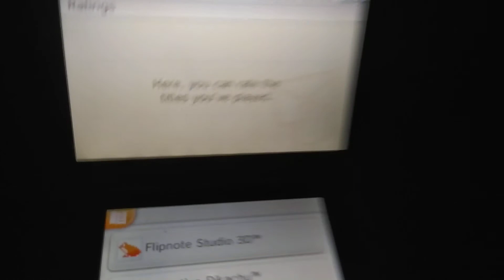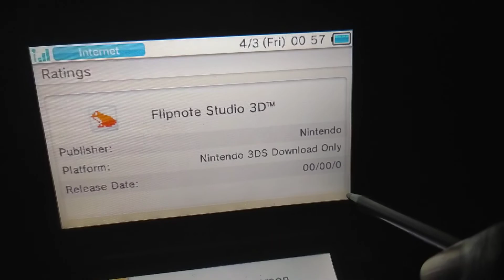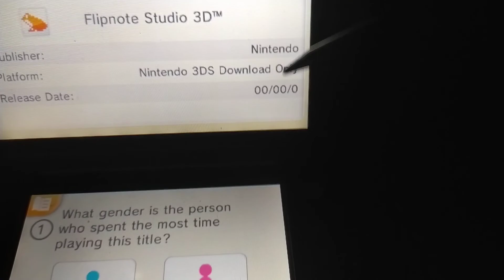The game that existed before time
Redstone tutorial coming soon!